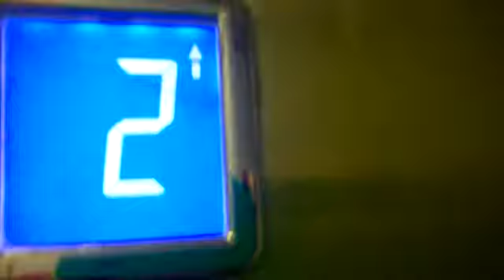Электрический лифт V=1 м-с грузоподъемность 400 кг